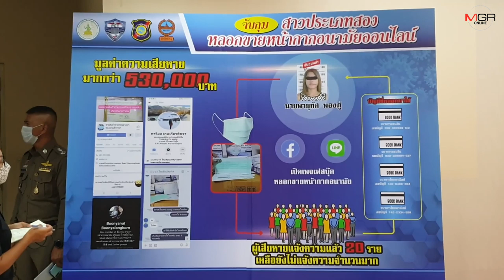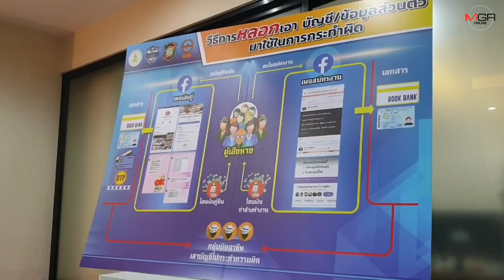รวบสาวสองสุดแสบ หลอกขายหน้ากากอนามัยออนไลน์ เหยื่อสูญเงินกว่าครึ่งล้าน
27/03/2020 รวบสาวสองสุดแสบ หลอกขายหน้ากากอนามัยออนไลน์ เหยื่อสูญเงินกว่าครึ่งล้าน
MGR Online - รมต.ดิจิทัลฯ แถลงรวบสาวประเภทสองหลอกขายหน้ากากอนามัยออนไลน์ ผ่านเพจเฟซบุ๊ก พบประวัติพบเคยเป็นท้าวแชร์ออนไลน์ถูกดำเนินคดี ตรวจสอบบัญชีรอบ 3 เดือนมีเงินหมุนเวียนในบัญชีกว่า 2-3 ล้านบาท